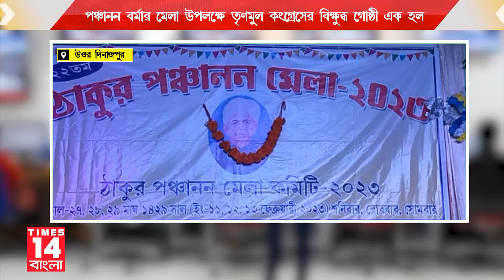পঞ্চানন বর্মার মেলা উপলক্ষে তৃণমূল কংগ্রেসের বিক্ষুব্ধ গোষ্ঠী এক হল| Times14 Bangla